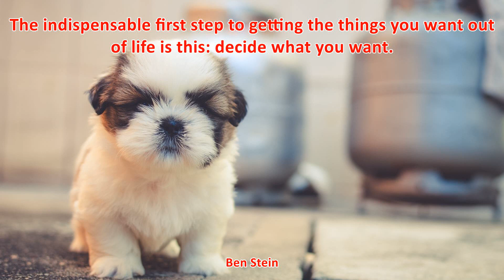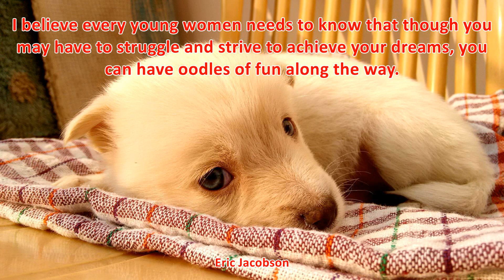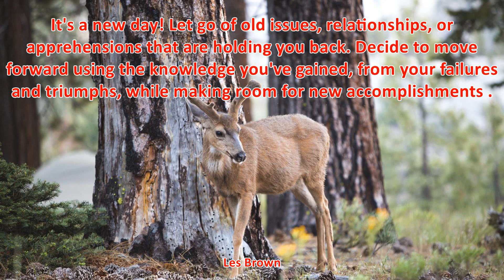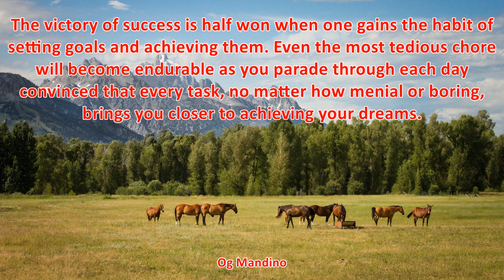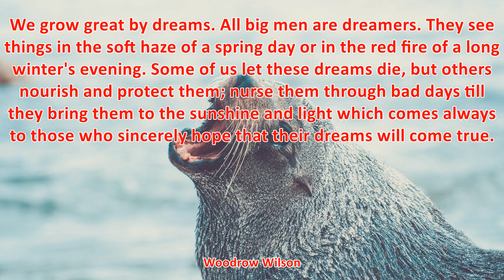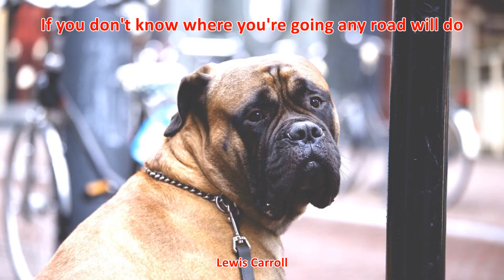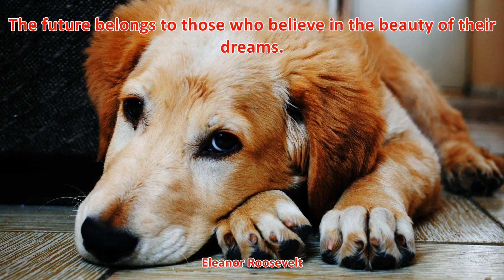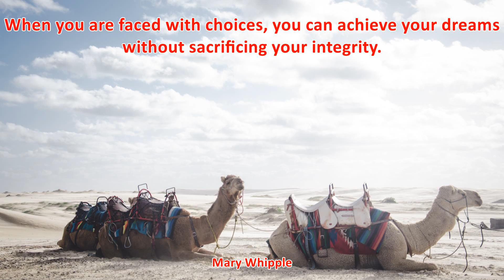TOP 50 ACHIEVING YOUR DREAMS QUOTES - Best Dream Quotes